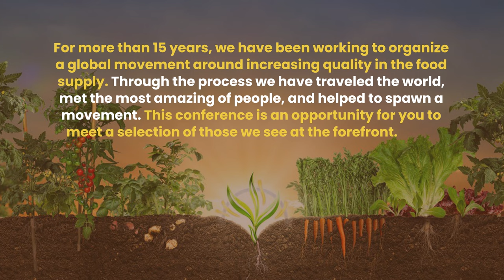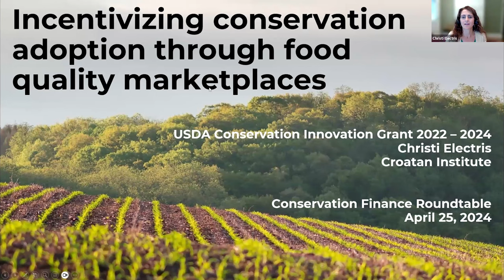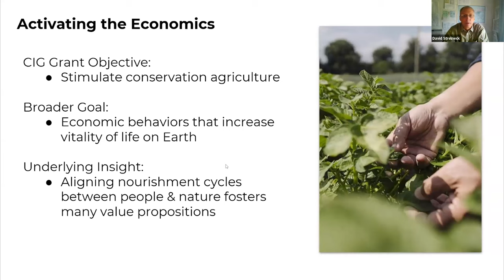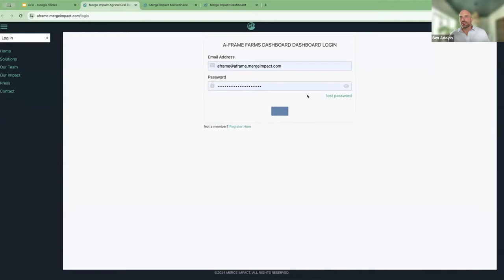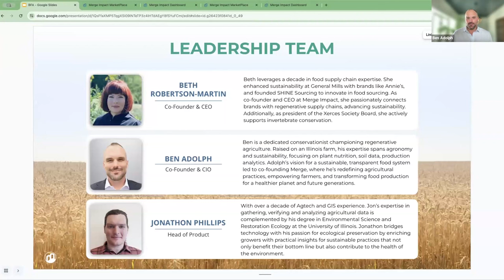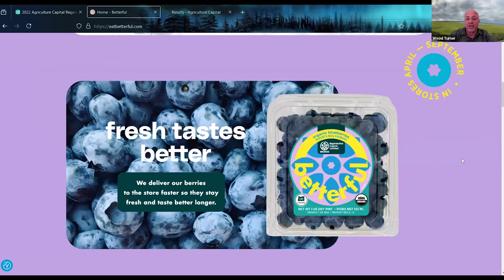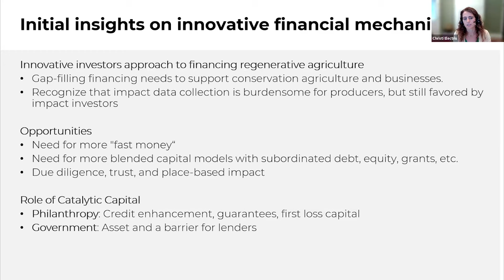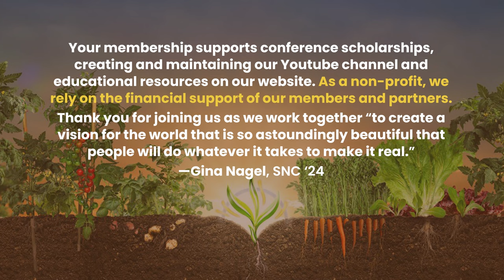SNC Session 11: Panel Discussion on Incentivizing Conservation & Food Quality Marketplaces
A wonderful conversation with a panel of presenters. Looking deeply into the details of data collection, how to bring it to markets, leveraging investment for good, and the logistics of economic incentives for producers. Stemming from a USDA CIG grant that Croatan led, we were very happy to learn from Wood and Christi, and David, and Ben. Thank you all for your experience and insight.